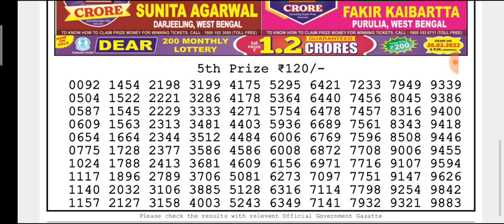🔴LIVE Vulture Evening 8 p.m. Dear Nagaland State lottery 25/02/2022 Result Today